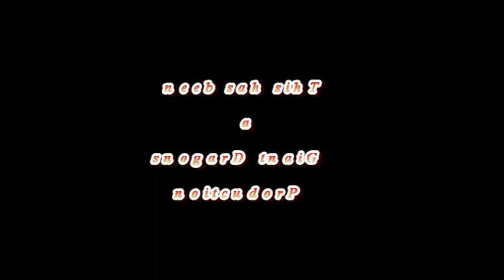A Giant Dragon's look at being a fan.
Today Jonathan Henry takes on a ride to talk to us about being a fan of your PCs.

So hop on in, put on your seat belt and find out what all of that means.